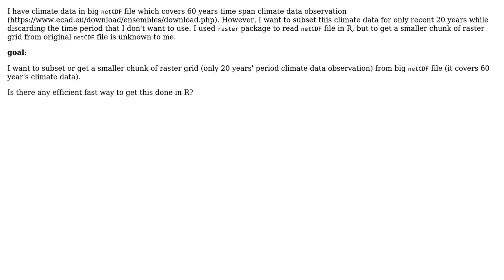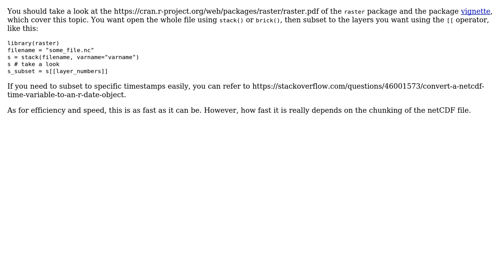GIS: Any way to get smaller chunk of raster grid from big `netCDF` file in R? (2 Solutions!!)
GIS: Any way to get smaller chunk of raster grid from big `netCDF` file in R?

With thanks & praise to God, and with thanks to the many people who have made this project possible! | Content (except music & images) licensed under CC BY-SA | Music | Images & others | With thanks to user PolyGeo user Kazuhito user Hamilton user AF7 and the Stack Exchange Network Trademarks are property of their respective owners. You are responsible for your own actions.